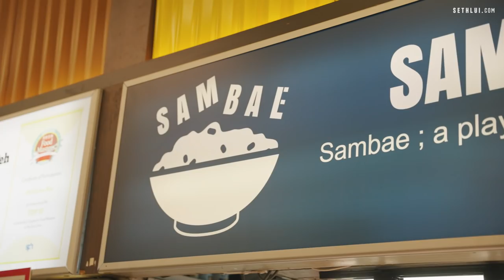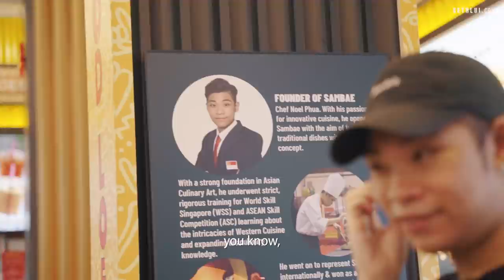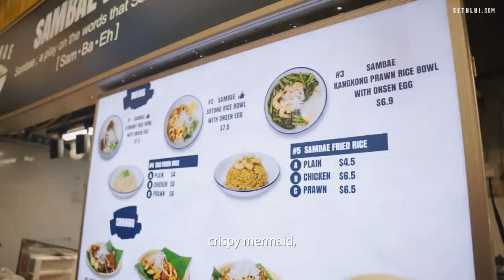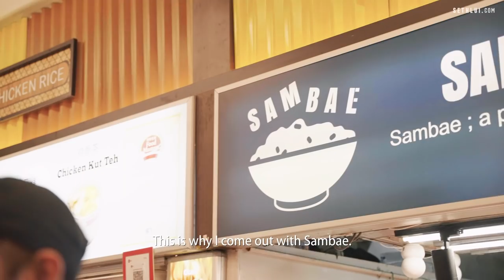Young ITE grad sells sambal-inspired foods in a hawker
Noel Phua, 24, is an ITE grad that manages Sambae (Sambal Is Bae), a hawker stall that serves sambal rice bowls at Ang Mo Kio.

Address: 721 Ang Mo Kio Ave 8, #01-2823, Singapore 560721
Operating Hours: 11.30am - 9pm, Closed on Monday